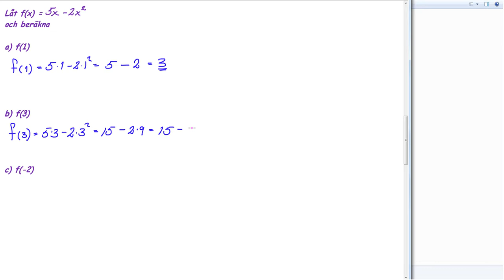Matematik 5000 matematik 2a Kapitel 1 Uppgift 1238 b